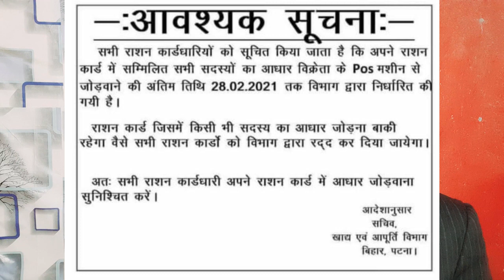Ration Card Update | Aadhar card to Ration Card Linking Process in hindi | Zeeshan Arif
THANKS FOR WATCHING